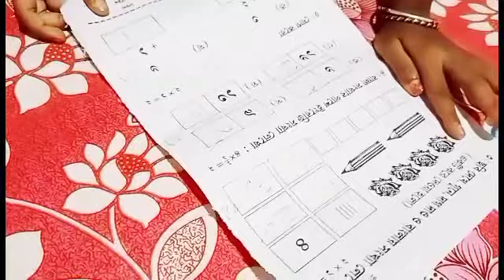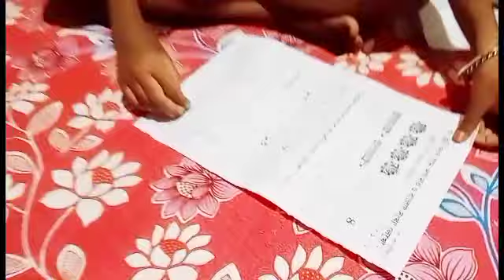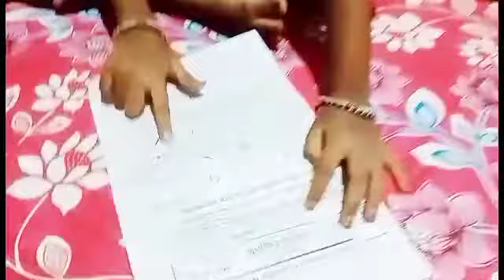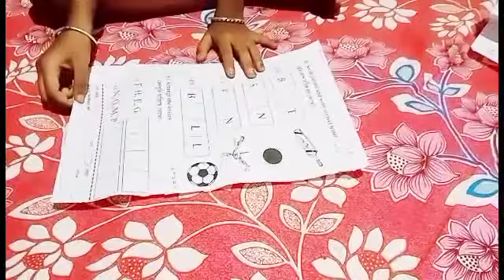তিন্নির জীবনে প্রথম পরীক্ষায় কিসে কতো নম্বর পেলো দেখো।।👩‍🏫👩‍🏫👩‍🏫👩‍🏫👩‍🏫